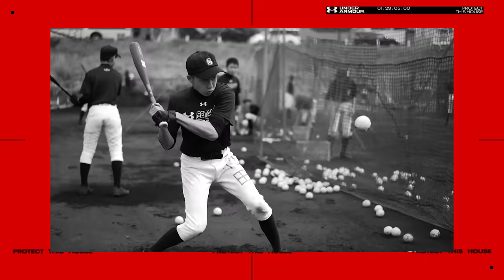READY？準備はできたか｜UNDER ARMOUR​（アンダーアーマー）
『READY？』

新たなシーズン、新たなスタートライン。
今までの記録も勝敗も関係ない。
なりたい自分を、超えたいハードルを思い描いて
ただ前に進むだけだ。

最高の準備で、最高のスタートを

準備はできたか？

関連動画『READY？準備はできたか‐野球開幕編』